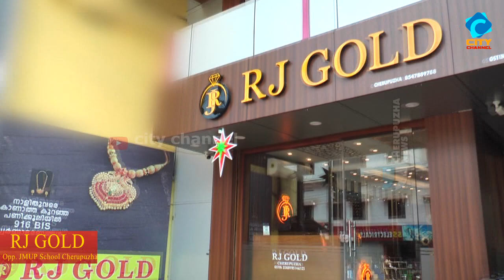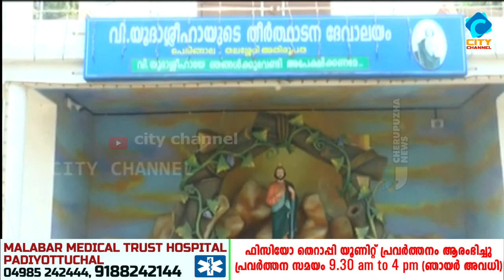പെരിങ്ങാല വിശുദ്ധ യൂദാശ്ലീഹായുടെ തിരുനാളിന് കൊടിയേറി